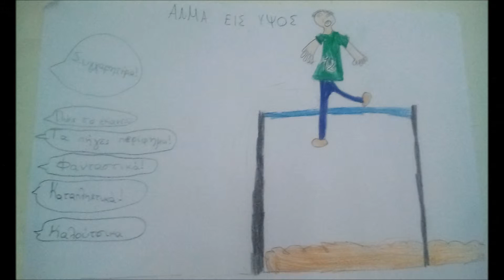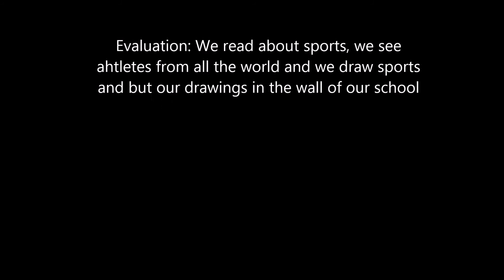olympic sports G2